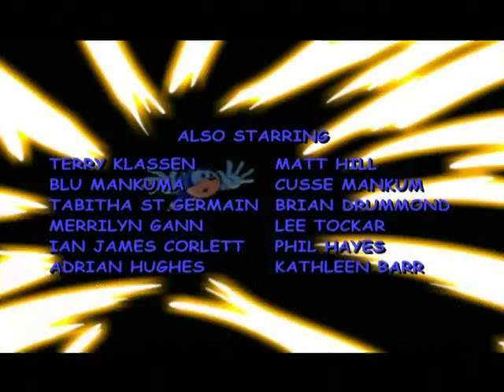Sonic Underground Episode 31 Part 3